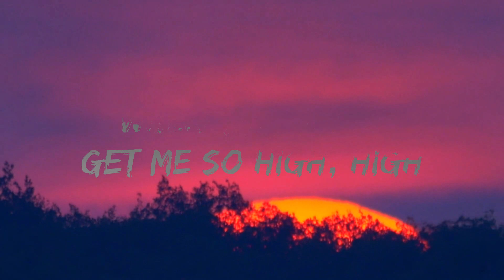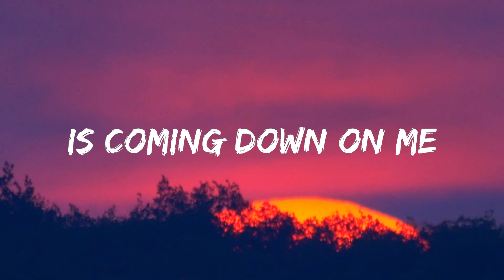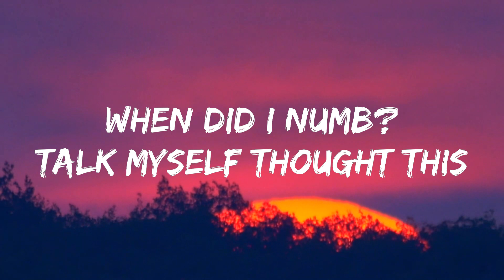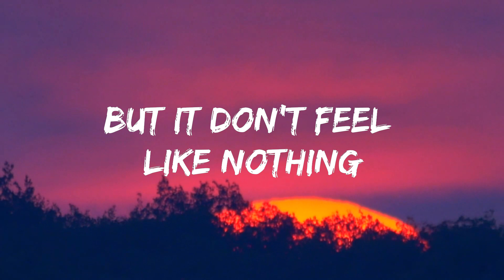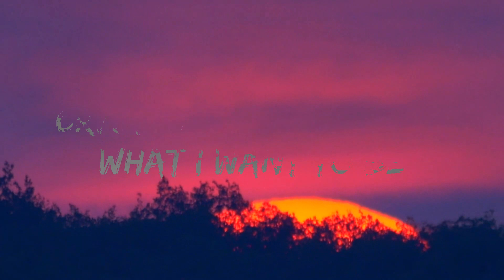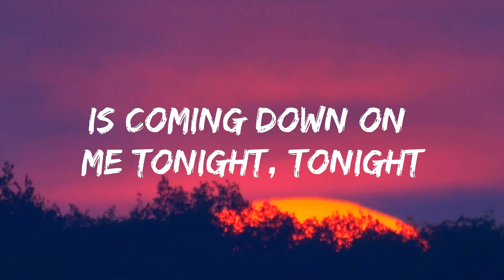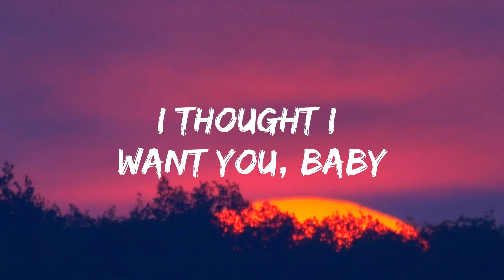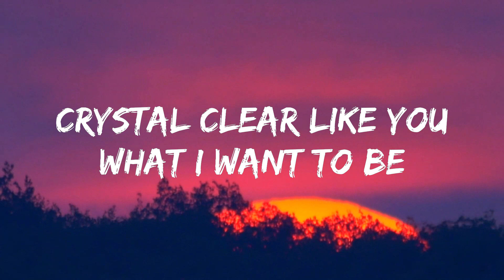Evie Irie - Worst Enemy (Lyrics) | Best Vibing Music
🎤 Lyrics: Evie Irie - Worst Enemy

[Chorus]
I feel like a stranger
In my mind, in my body
I yêu it 'til I hate it
I'm my own worst enemy
I think too much, need human touch
Now I don't know what I need
I thought I want you, baby

[Verse 1]
Carbon feel so black
Wear these diamonds out
Worried I might cry
All this pressure is mounting
I'm the only one counting
Laying in-between
I can't get no sleep
Nothing's what it seems
Maybe all this means nothing?
But it don't feel like nothing
'Cause it feels like the world
Is coming down on me
Is coming down on me tonight, tonight
Stay with me through it all
When the lows get me
When the lows get me so high, high

[Chorus]
'Cause I feel like a stranger

[Verse 2]
Crystal clear like you
What I want to be
But I fucked the glass
Every time I say something
Oh, my lips moving constantly
Once a week give up
When did I numb?
Talk myself thought this
Couldn't you give me something?
Couldn't you tell me something please?

[Bridge]
When the lows get me so high